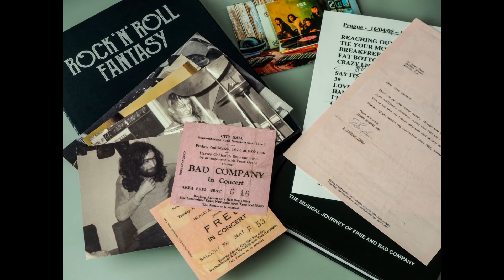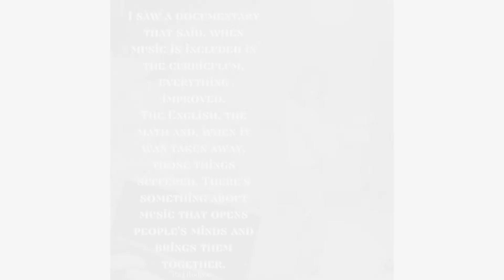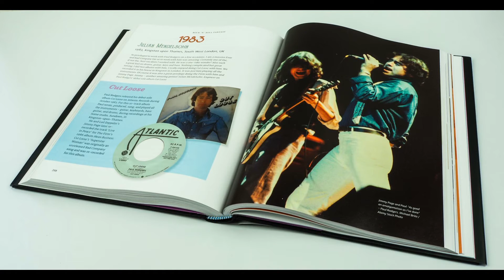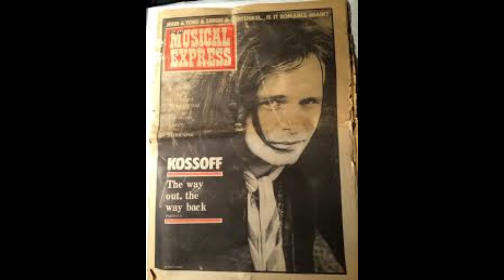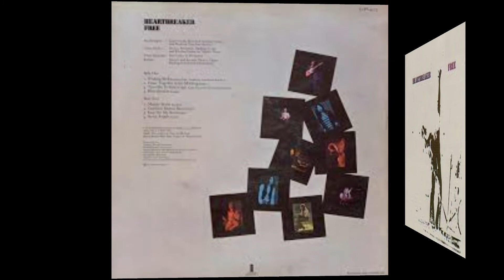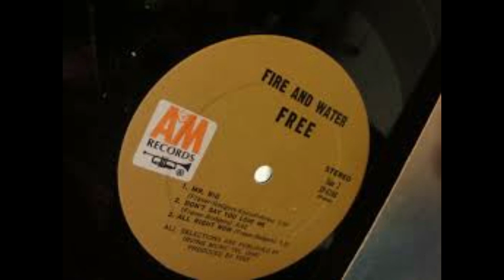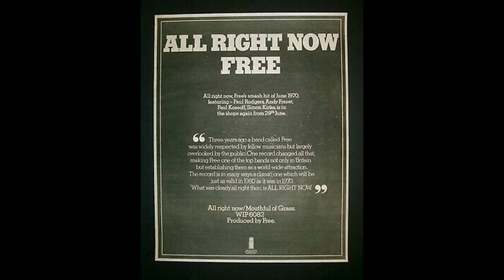Wuzza Sounds and Vision-Classic Rock-Free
This is my new series on my channel, Wuzza Sounds and Vision, this one is dedicated to The band Free, and Is part of the rock classics series

I hope you enjoy it, more coming soon, along with my usual things, including heartbreak High and Vikings edits, and others!

Wuzza Sounds and Vision-Rock Classics-Free-A series of photographs of band members, with tracks  on various albums, album covers, and live performances footage mixed with music video clips

As a disclaimer, I know not everyone will always like the tracks I have chosen, you can please some of the people some of the time, but you can't please all the people all the time, please note I have complied these on personal taste, but if others enjoy it, that is a  bonus, I will not be held responsible if I have failed to include your favourite track or image

No matter what ,enjoy!

Photos and video footage is taken from Google and Instagram, and used to tribute the Band and for fans, please to credit photographers and artists if you recognise the work and credit them with their social media in the comments please xxx

I dedicate this one to Jon xxx and Simon Matthews,  thanks for the track suggestions xxx
Netty